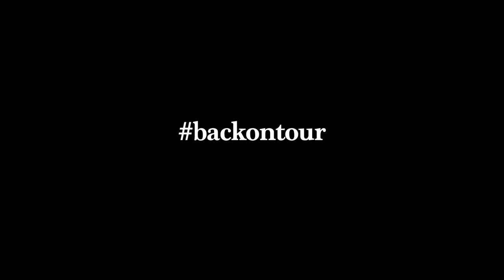Surfer Jay (trailer)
Featuring: Paul Wong, Beth Lepley, Rod Luzzi, Mario DeGasperi, Owen Gardner, Karen Chase, Michael Lehr, Khloë Terae, Eric Roberts, Vaz Andreas, Pat Dugan and Joshua Lou Friedman.
Produced by: Pat Wong, Max Wong, Michael DeFillipo, Alan Ratcliffe
Director of Photography: Patrice Cochet
Created/Written by: Paul Wong
Directed/Edited by: Tyler Danna